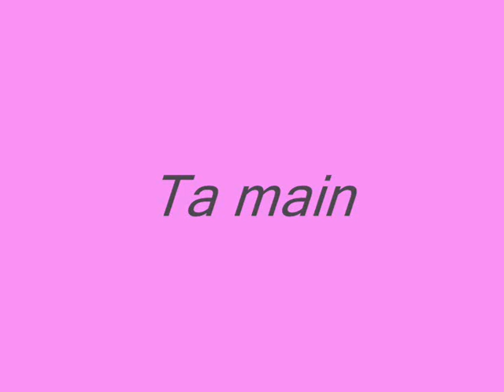Reprise amateur de "Ta main" (Grégoire) par Eva